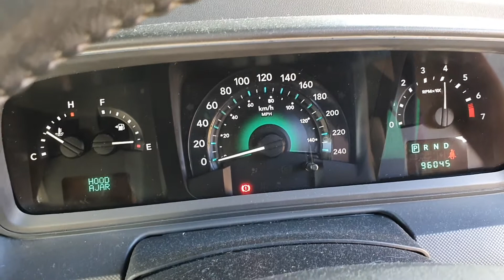10156 JOURNEY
2009 DODGE JOURNEY 2.7L V6 STOCK# 10156